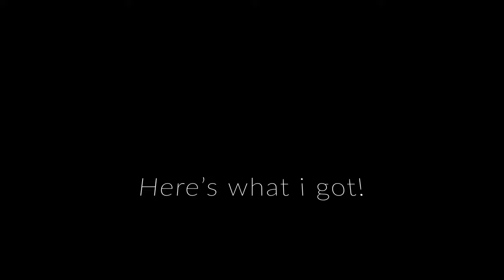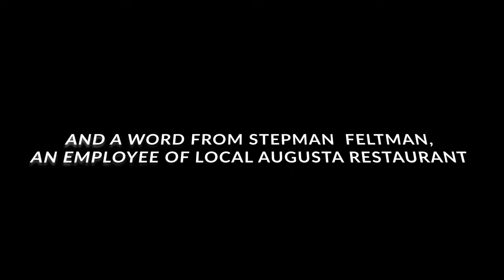Filming during a pandemic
NewsBIN's Halle Grossett takes us on a shoot for her 361 class. This behind-the-scenes vlog is part of the Broadcast Innovation Class at the University of Maryland, Philip Merrill College of Journalism. Each week a different student will take the camera and show you what we're working on, what's going on around campus and talk about journalism.